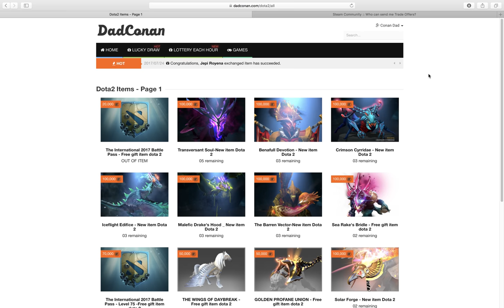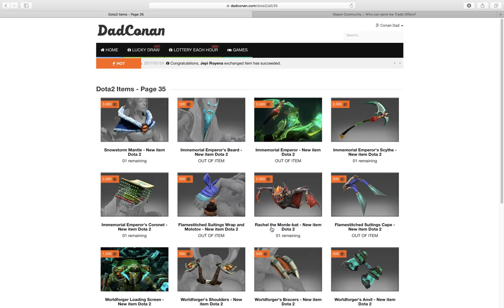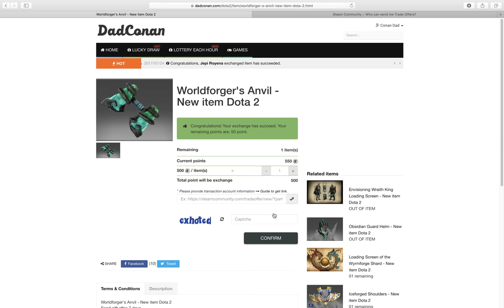How to Play Hunter event